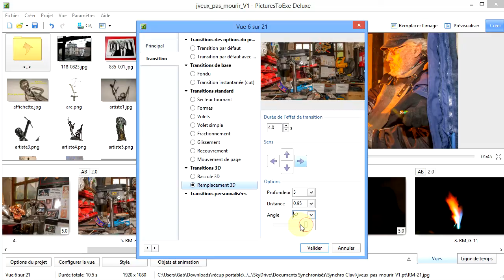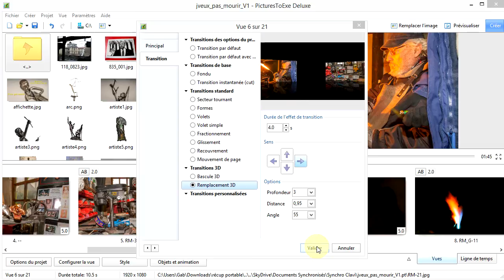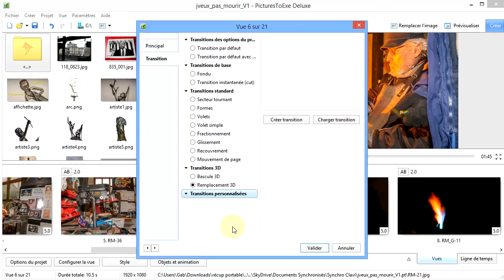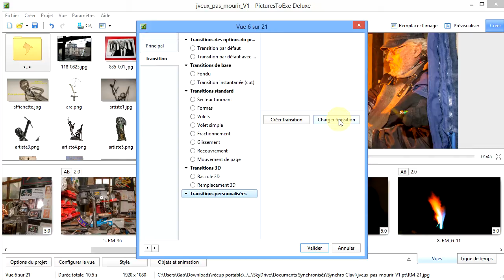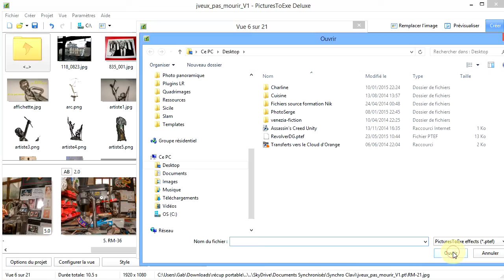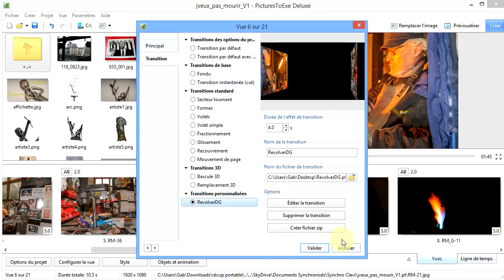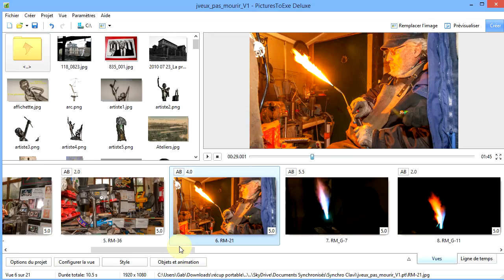PTE8 Chapitre3 Partie3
Découverte des effets de transition : Mouvement de page, bascule 3D, remplacement 3D, les transitions personnalisées.